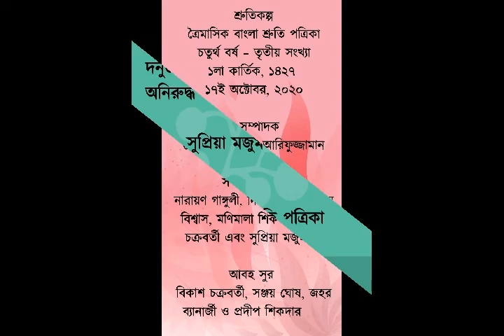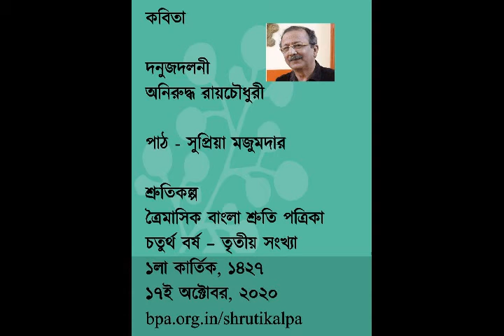Donuj Dalani, Poem by Aniruddha Roychoudhury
Read by Supriya Majumdar